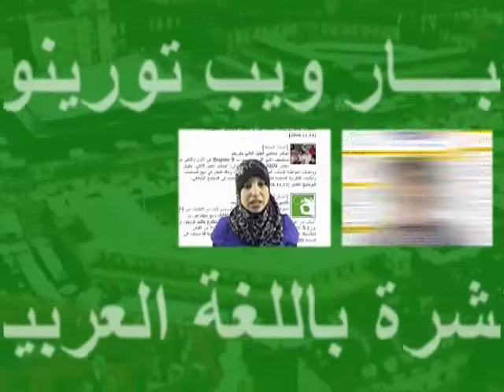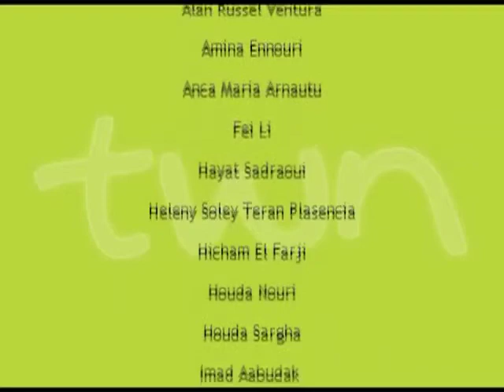TWN arabo quot. n. 22 di mercoledì 14/04/10